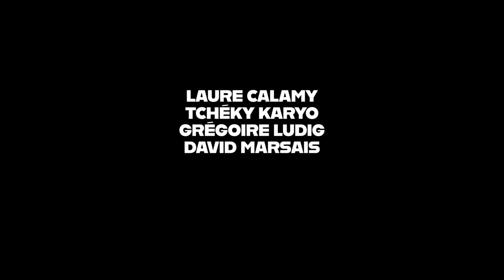BONNE CONDUITE - Trailer | BIFFF 2023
Official Selection of the 41st Brussels International Fantastic Film Festival (BIFFF).

©The lending company of the film approved the use of this trailer with promotion purposes for the 41st edition of the BIFFF, Brussels International Fantastic Film Festival.